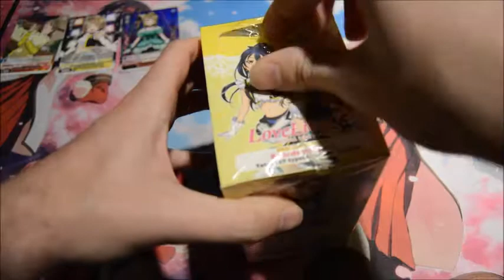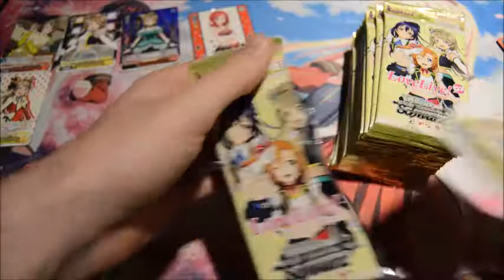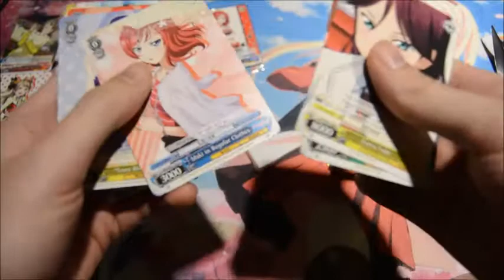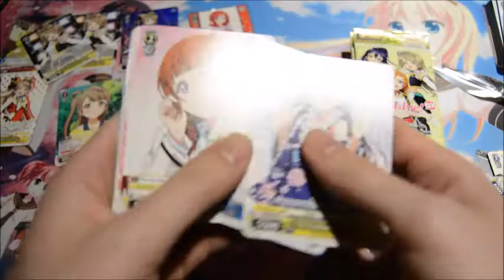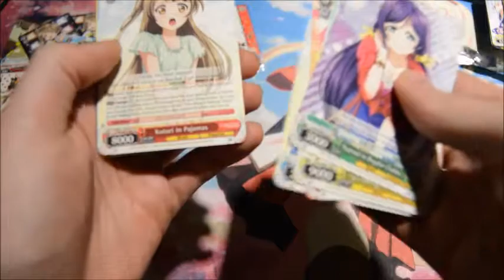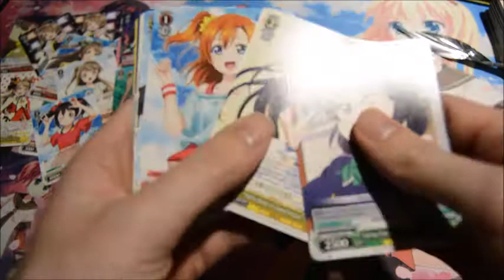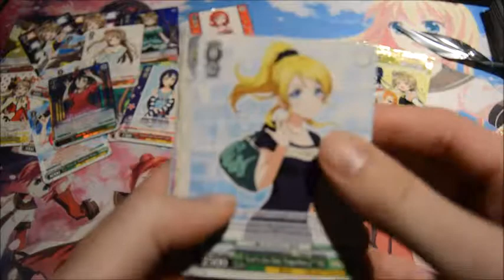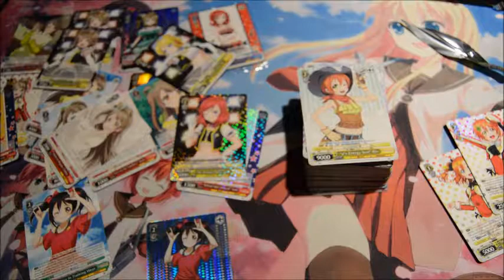Weiss Schwarz - Love Live DX Booster Box Opening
First of many Weiss booster box openings, I put the card list in the beginning since I am still working on basic editing skills and it was easier for me that way. Edit: Beginning came out blurry :/ sorry!